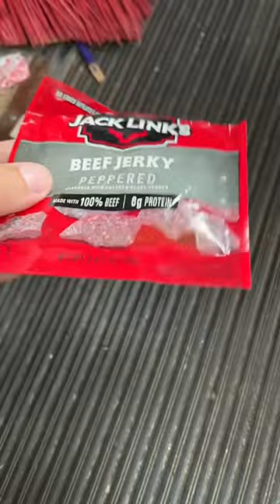How To Find Treasure on a SCHOOL BUS